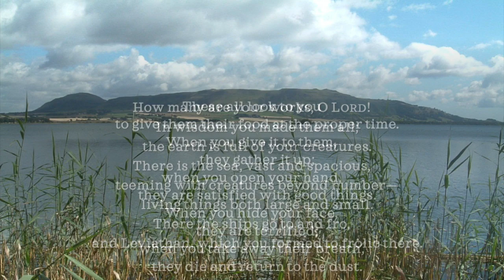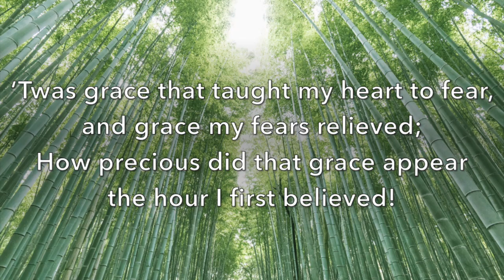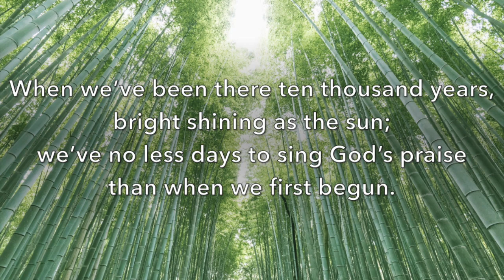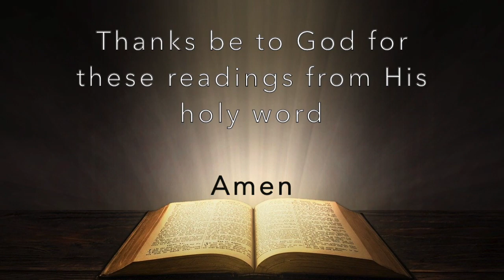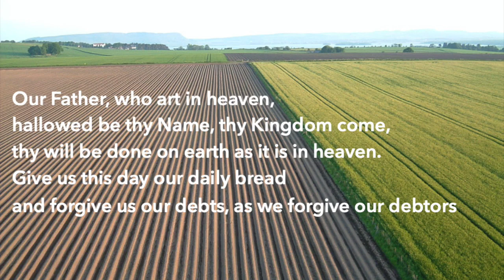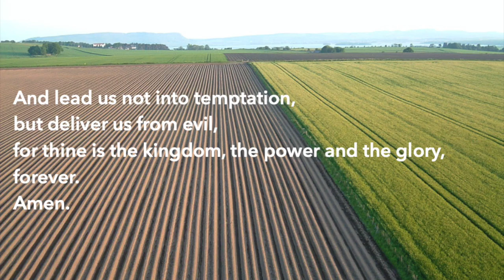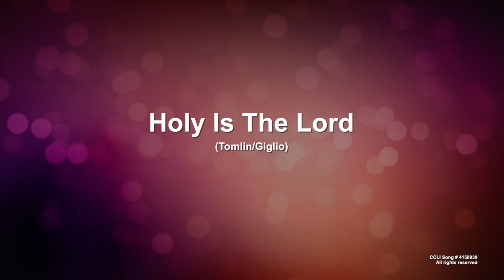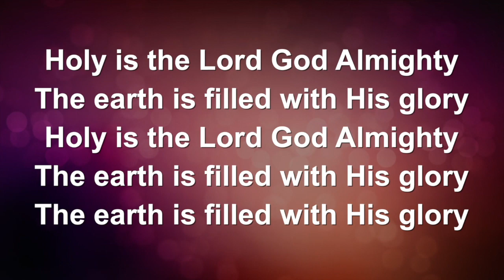Online Worship 31st May 2020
Online worship from Orwell and Portmoak Parish Church of Scotland for Sunday 31st May 2020